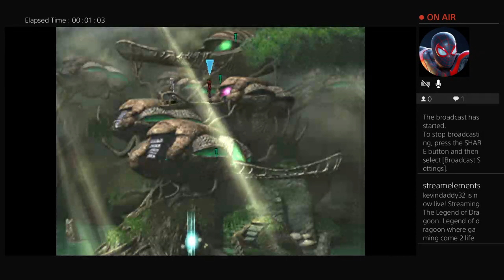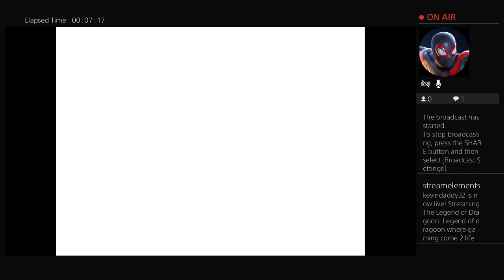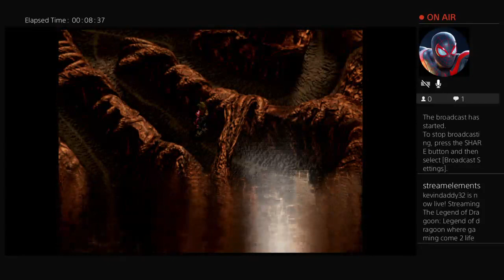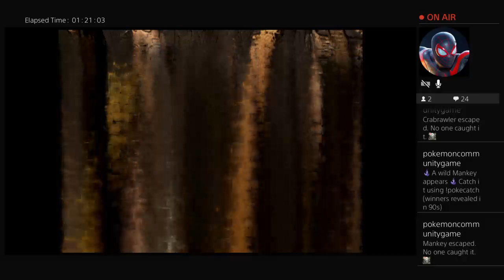Legends of Dragoon part 15 forgotton lands